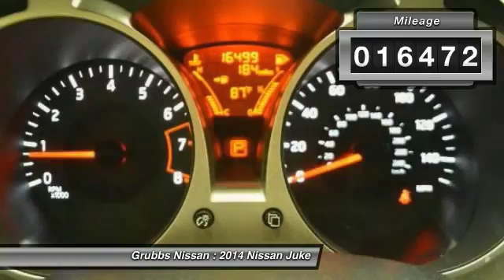2014 Nissan Juke Bedford, Fort Worth, Dallas, Arlington, Hurst TX NU6170A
Grubbs Nissan
310 Airport Fwy

Don't miss this 2014 Nissan. Make a great choice today with this must-have . Learn more about this  by contacting the dealership today and complete your driving dreams.